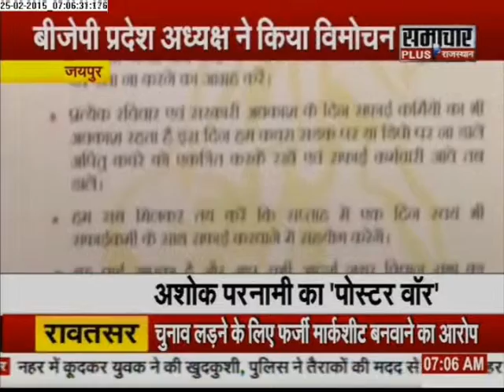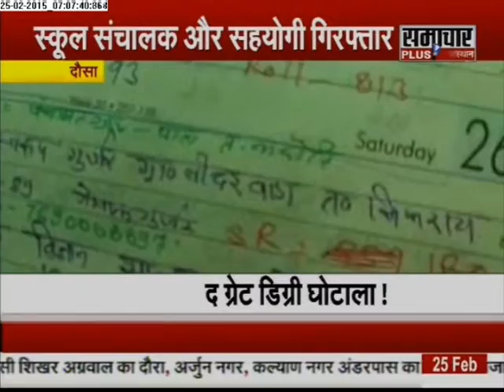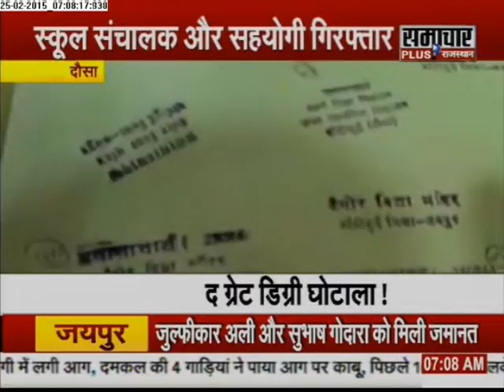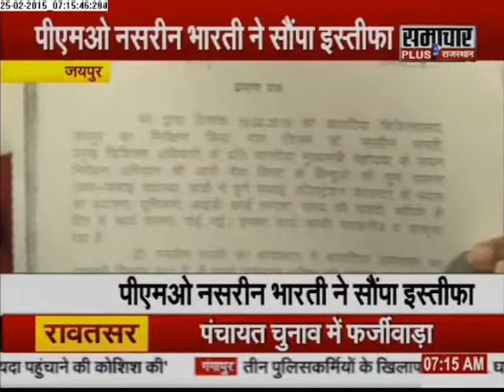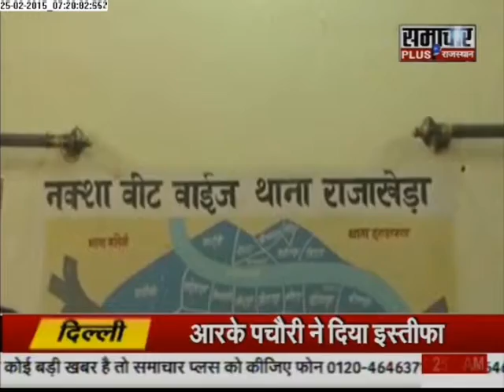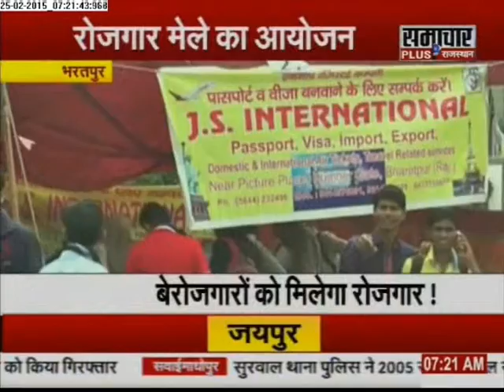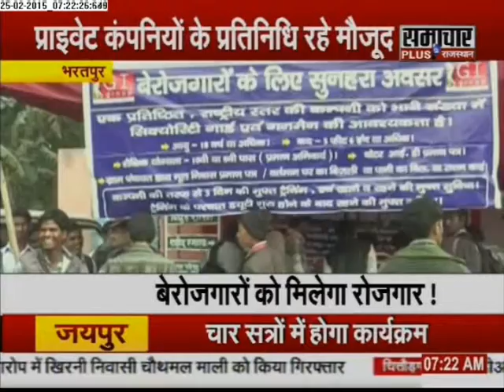Samachar Plus: Humara Rajasthan | 25 Feb 2015